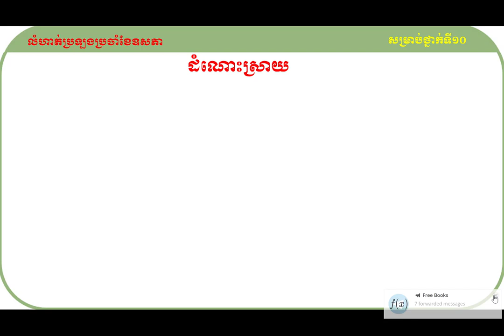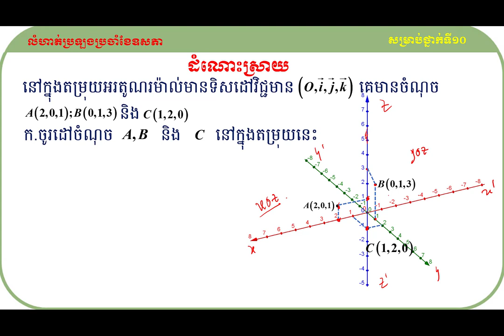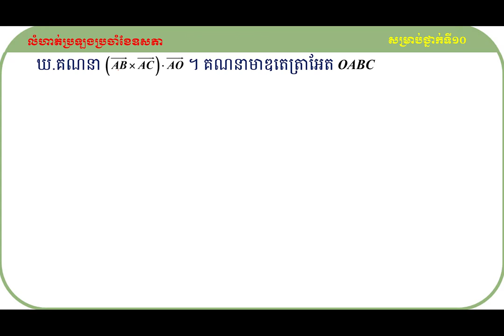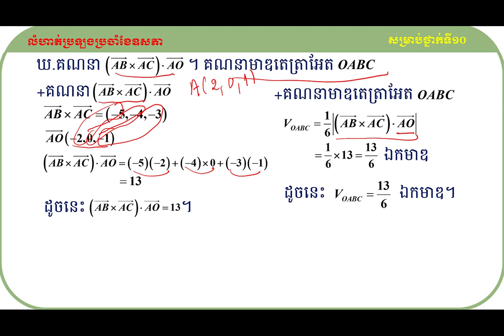វិញ្ញាសារគណិតវិទ្យាថ្នាក់ទី១២ សម្រាប់ខែឧសភា ឆ្នាំ២០២១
វិញ្ញាសារគណិតវិទ្យាថ្នាក់ទី១២ សម្រាប់ខែឧសភា ឆ្នាំ២០២១ ជាជំនួយដល់សិស្សានុសិស្សថ្នាក់ទី១២ដែលត្រៀមប្រឡងនាពេលខាងមុខ